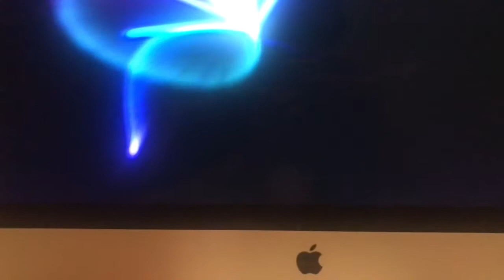iMac 5k IPS Image Persistence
(Specifically this isn't only an Apple problem and can happen on any LCD, but particularly with IPS ones).